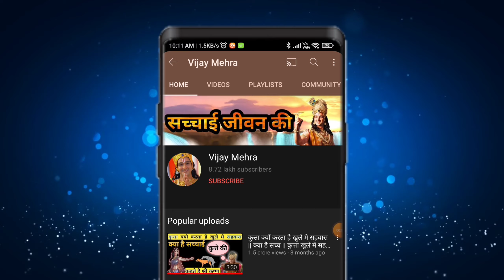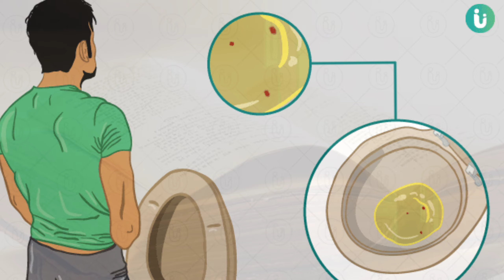गरुड़ पुराण: खड़े होकर पेश करना है सबसे बड़ा पाप / कृष्ण उपदेश / भगवत गीता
[ Your quarries ]

1) Shree Krishna 2)  Krishna ji ke status 3) jai Shree Krishna 4) mahabharat ki baate by Krishna 5) jai Shree Krishna 6) Krishna true line 7) life story by Krishna 8) mahabharat 9)Krishna updesh Krishna ki baate

1) Krishna ji ke status 2) krishnavani जय श्री कृष्ण 3) कृष्ण भगवान लाइफ 4) reality by Krishna
5) गीता उपदेश 6)

40) Radha Krishna new promo 41) Radha Krishna today's promo 42) Vijay mehra status 43) श्री कृष्ण भगवत गीता उपदेश 44) भगवत गीता उपदेश 45) kalyug 46) कलयुग का अंत
47)

krishna vani
Krishna bhajan
bhagvad
gita_shlokas
Geetagyan
bhagvad geeta slokas
krishna leela
krishna gyan sagar
lord krishna

lord krishna
@Vijay Mehra